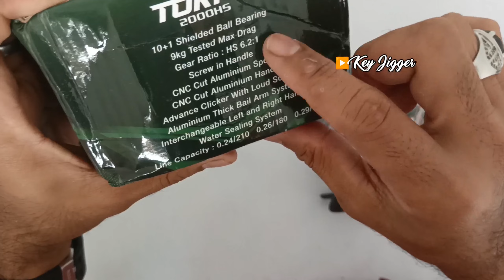Shikari Tokyo Plus test rigid gir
Reel baru dari shikari yakni shikari Tokyo khusus casting, reel ini memiliki bearing yang tertutup, dan beberapa seal disematkan dalam reel serta memiliki ciri-ciri zink alloy pada drive gir nya yang terbilang cukup rigid.